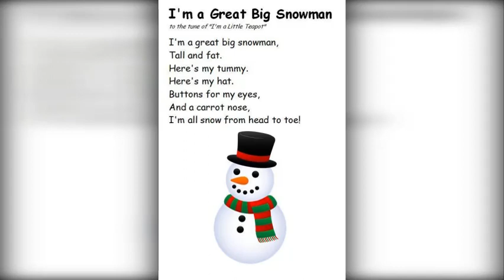English Rhymes 30... I M A GREAT BIG SNOWMAN...